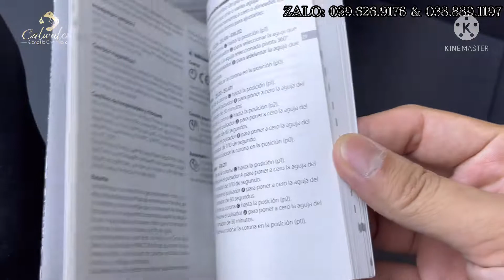[XANH HIẾM] Hamilton jazzmaster skeleton open heart H32705141 size 42mm | ZALO: 0396269176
❤️Chúc ae một ngày làm việc hiệu quả.
🤝Tư Vấn-Mua Bán- Trao Đổi-Đồng Hồ Thuỵ Sỹ Chính Hãng🤝
🏫 Catwatch Authentic - 10A9 Phúc Đồng, Long Biên, Hà Nội.
🏫 Trung Hòa, Dân Hòa, Thanh Oai,  Hà Nội.
💯Nhấp Đăng ký kênh mình để theo dõi những thông tin bổ ích và review những sản phẩm đồng hồ chính hãng một cách thực tế nhất, Cùng nhiều ưu đãi khi mua sản phẩm của Catwatch Authenic ae nhé!
🤝Cam kết tất cả các sản phẩm đều chính hãng🤝